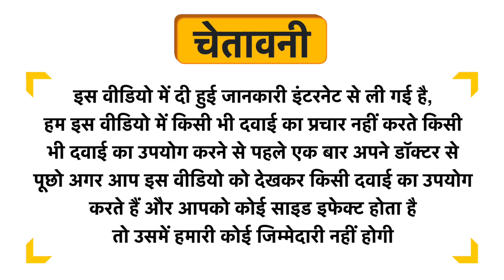WOW Skin Science Aloe Vera Multi-Vitamin Face Cream Uses in Hindi | Side Effects | Review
WOW Skin Science Aloe Vera Multi-Vitamin Face Cream Uses in Hindi | Benefits | Side Effects | Dose